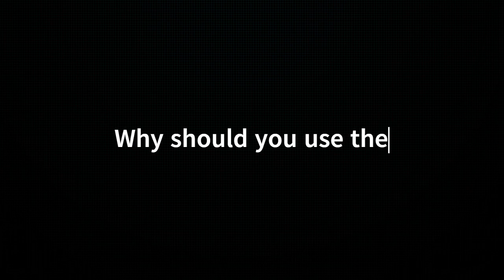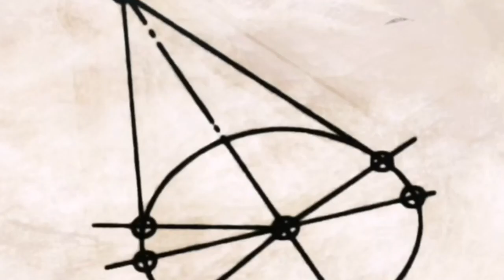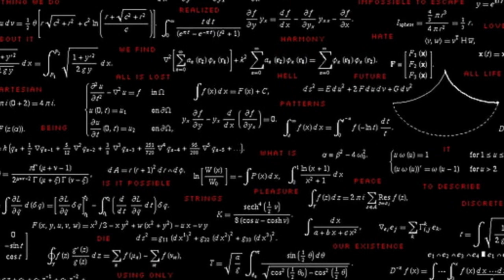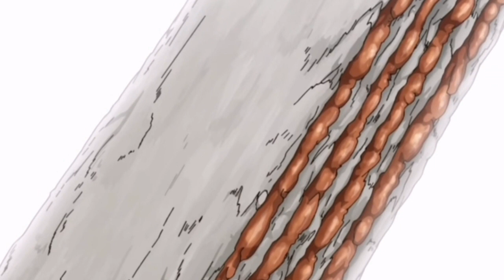The First Principles Method: How to learn anything like Senku Ishigami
The first principles method is a problem-solving strategy that entails reducing complex situations down into core principles or basic truths. This allows for a more in-depth understanding of the problem and its underlying mechanics, leading to more imaginative and successful solutions.

In this video, we will be discussing how you can use the first principles method to learn any topics you want.

Senku Ishigami, employs this strategy by first analysing the fundamental principles of a specific field and then building on them to produce new and unique technology.

Key Moments:
0:00 INTRO
1:20 THE FIRST PRINCIPLES METHOD
2:04 BENEFITS OF THE FIRST PRINCIPLES
3:39 SENKU AND THE FIRST PRINCIPLES
5:20 HOW YOU CAN USE THE FIRST PRINCIPLES
6:29 BRUTAL TRUTH